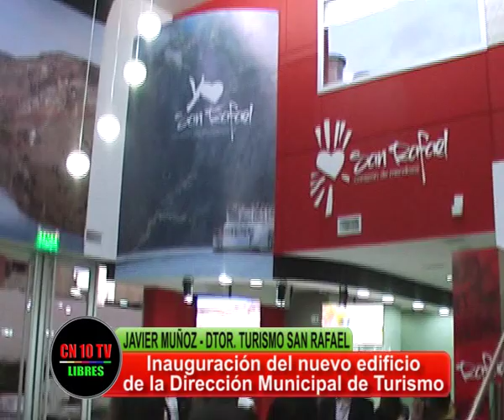ELEVAR LA CALIDAD DEL SERVICIO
Javier Muñoz, DIrector de Turismo de San Rafael Mendoza expresa los objetivos de la Dirección a su cargo en el acto de inauguración del nuevo edificio de dicha Dirección.